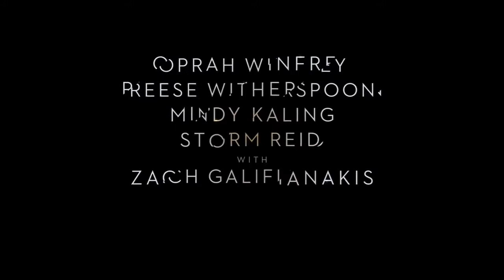A Wrinkle in Time Trailer 1 (2018) || Movie Clips Trailers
A Wrinkle in Time Trailer 1 (2018): Check out the new trailer starring Oprah Winfrey, Reese Witherspoon, and Gugu Mbatha-Raw!

After the disappearance of her scientist father, three peculiar beings send Meg, her brother, and her friend to space in order to find him.

Intro Music Composer: Brentin Davis